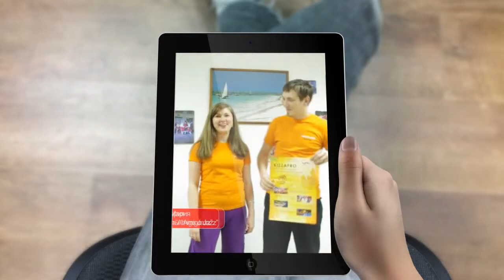Самара ("AMIGO JAZZ"), Санкт-Петербург (MaLeCoN), Тольятти (iDanceClub) едут на KizzAfro, а ты?